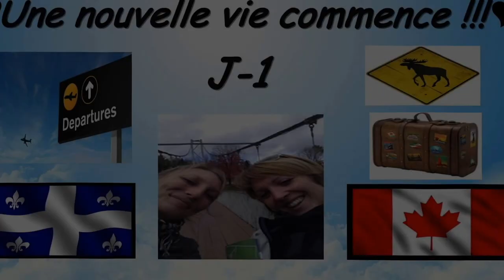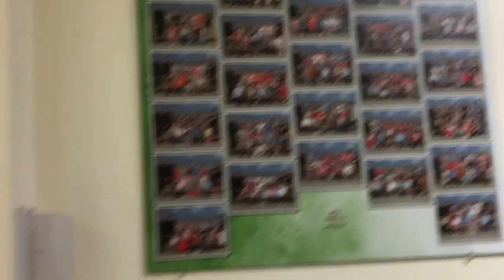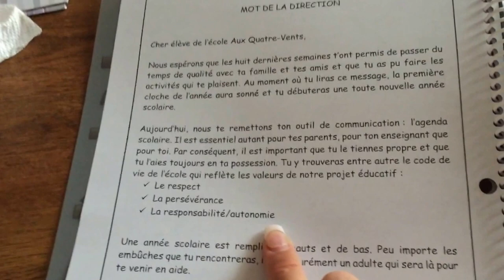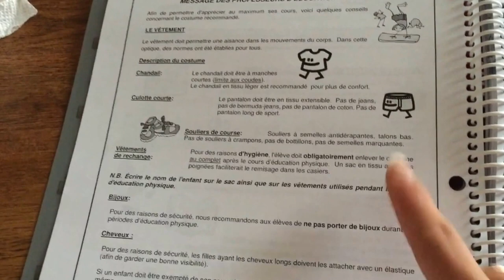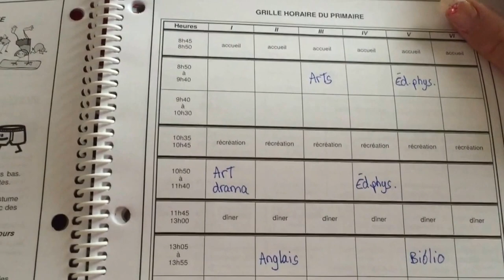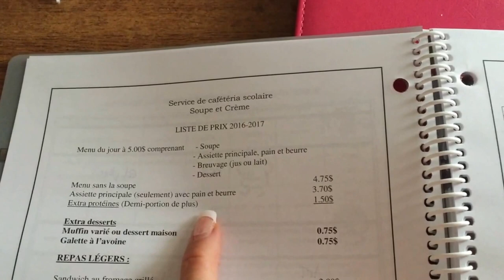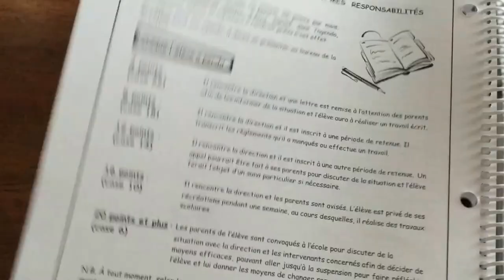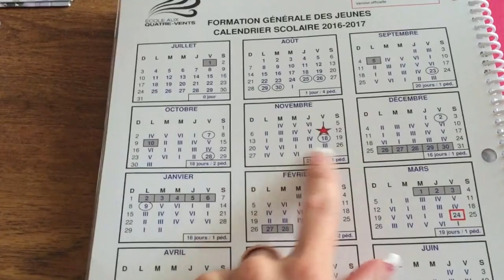Rentrée au Quebec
Maman solo Partit en expatriation au Quebec suivez nous dans notre vie quotidienne sur cette chaîne en vous abonnant. ;)

Vous pouvez aussi me retrouver sur mes pages Facebook

à bientôt :*